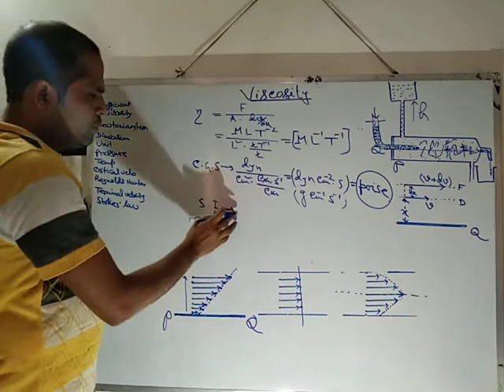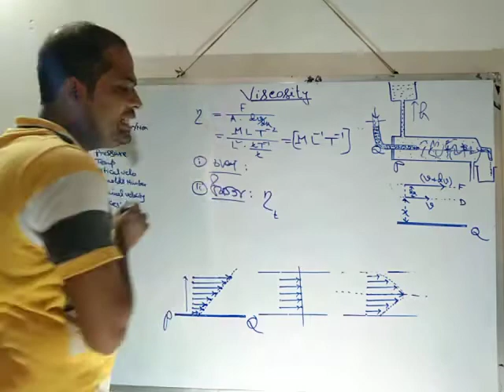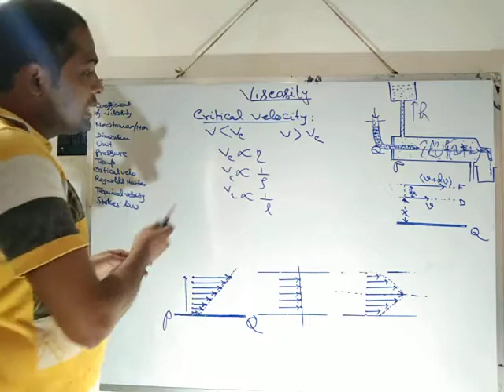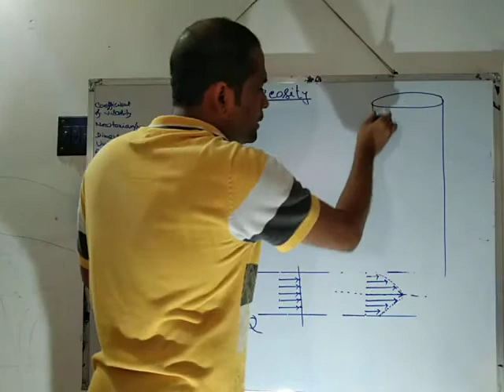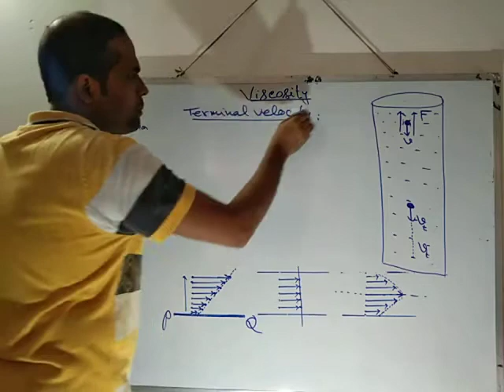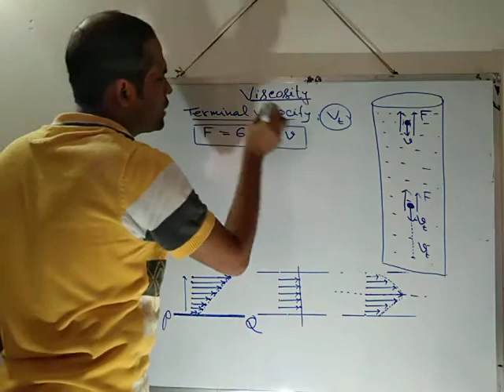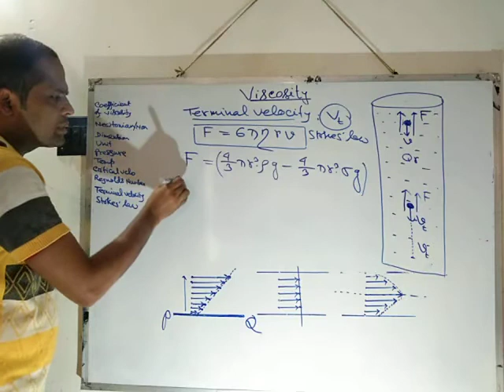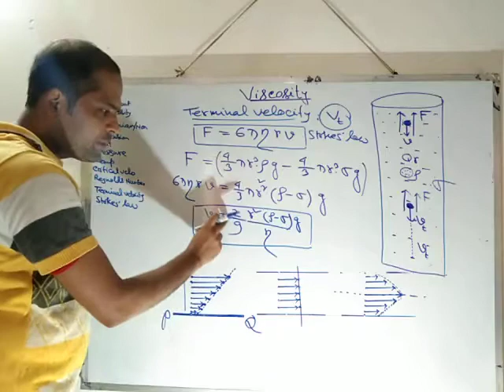Viscosity and surface tension (part-2) for class-XI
Poise,terminal velocity, Stokes' law.